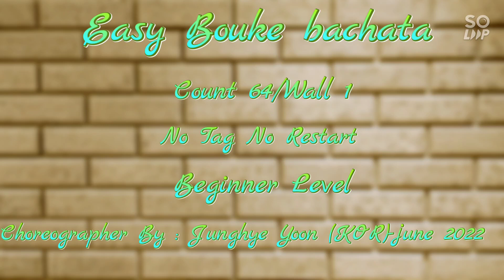Easy Bouke bachata//Line dance//Demo by Sugeng//@TDM Ladies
Count 64
Wall 1
Beginner Level
No Tag No Restart
Choreographer By Junghye Yoon (KOR)-Juni 2022
Demo by Sugeng & @TDM Ladies